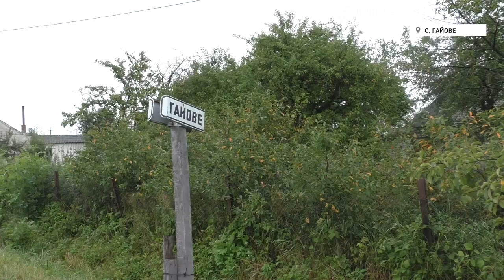«Волинська різня». Історичний погляд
Село Гайове, що на Волині, колись мало назву Пшебраже. У ньому був найбільший центр польської самооборони у період «Волинської трагедії». Аби прогодувати велику кількість бійців, поляки грабували місцеві українські села. Українці повстали проти поляків та намагалися знищити їхню базу. Напад зазнав поразки, а обидві сторони значних втрат.